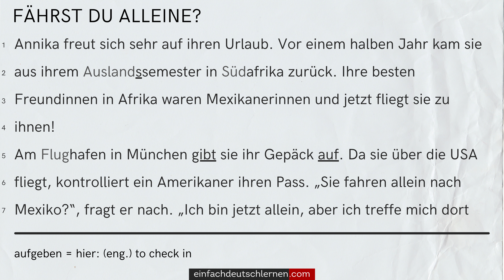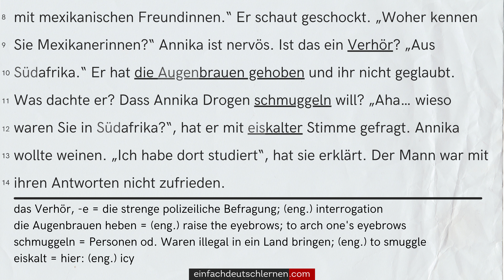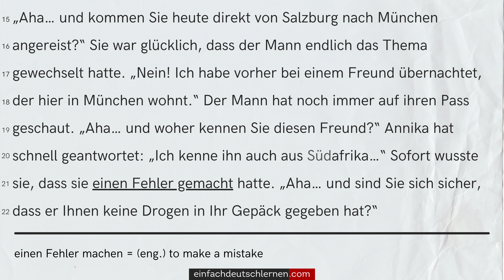#590 Geschichte zum Lesen & Hören | Thema: Fährst du alleine? | Deutsch lernen durch Hören A2-B1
Es geht um das Thema "Fährst du alleine?" auf Deutsch.

𝗛𝗜𝗟𝗙 𝗨𝗡𝗦! ►

Fährst du alleine?

Annika freut sich sehr auf ihren Urlaub. Vor einem halben Jahr kam sie aus ihrem Auslandssemester in Südafrika zurück. Ihre besten Freundinnen in Afrika waren Mexikanerinnen und jetzt fliegt sie zu ihnen!
Am Flughafen in München gibt sie ihr Gepäck auf. Da sie über die USA fliegt, kontrolliert ein Amerikaner ihren Pass. „Sie fahren allein nach Mexiko?“, fragt er nach. „Ich bin jetzt allein, aber ich treffe mich dort mit mexikanischen Freundinnen.“ Er schaut geschockt. „Woher kennen Sie Mexikanerinnen?“ Annika ist nervös. Ist das ein Verhör? „Aus Südafrika.“ Er hat die Augenbrauen gehoben und ihr nicht geglaubt. Was dachte er? Dass Annika Drogen schmuggeln will? „Aha… wieso waren Sie in Südafrika?“, hat er mit eiskalter Stimme gefragt. Annika wollte weinen. „Ich habe dort studiert“, hat sie erklärt. Der Mann war mit ihren Antworten nicht zufrieden.
„Aha… und kommen Sie heute direkt von Salzburg nach München angereist?“ Sie war glücklich, dass der Mann endlich das Thema gewechselt hatte. „Nein! Ich habe vorher bei einem Freund übernachtet, der hier in München wohnt.“ Der Mann hat noch immer auf ihren Pass geschaut. „Aha… und woher kennen Sie diesen Freund?“ Annika hat schnell geantwortet: „Ich kenne ihn auch aus Südafrika…“ Sofort wusste sie, dass sie einen Fehler gemacht hatte. „Aha… und sind Sie sich sicher, dass er Ihnen keine Drogen in Ihr Gepäck gegeben hat?“ Mit offenem Mund hat Annika den Mann angestarrt. Dieses Gespräch würde noch lang dauern.
Im Endeffekt stand sie über zehn Minuten bei dem US-Amerikaner. Am Ende durfte sie aber allein nach Mexiko fliegen. Der Urlaub beginnt abenteuerlich!

Fragen zu dem Text:

1. Wohin reist Annika?
2. Wer kontrolliert ihren Pass?
3. Was ist ein „Verhör“? Schlage die Bedeutung nach und erkläre es in eigenen Worten.
4. Wie findest du den Passkontrolleur? Begründe deine Meinung.
5. Kannst du verstehen, warum Annika weinen möchte?
6. Wie würdest du dich fühlen, wenn jemand dir solche Fragen stellen würde? Erkläre das Gefühl mit Adjektiven.
7. Was fragt er Annika am Ende?
8. Wie lange steht Annika da?
9. Hat die Geschichte ein glückliches Ende oder nicht? Begründe deine Antwort.
10. Versuche, den Charakter von dem Kontrolleur mit Adjektiven zu beschreiben!